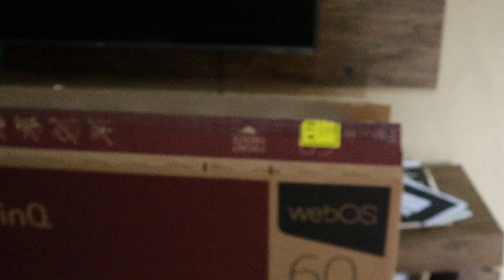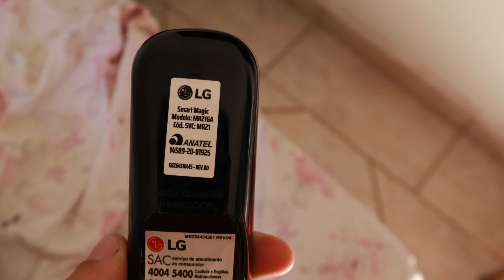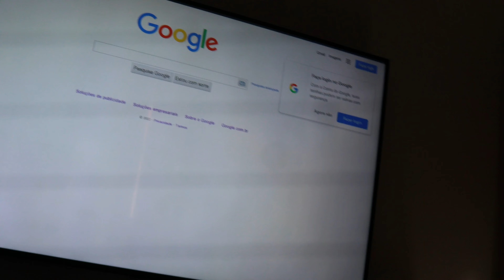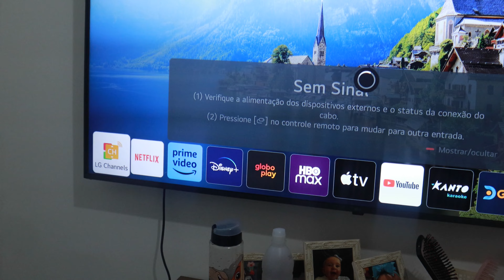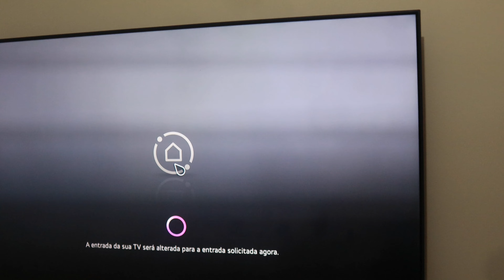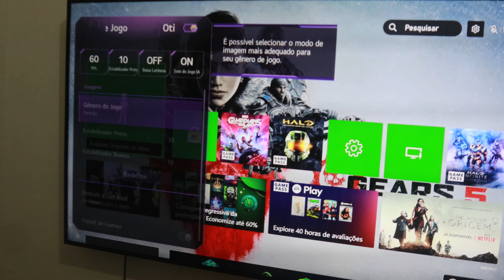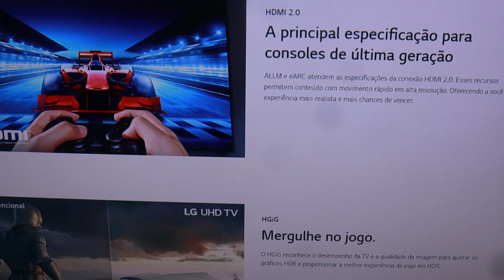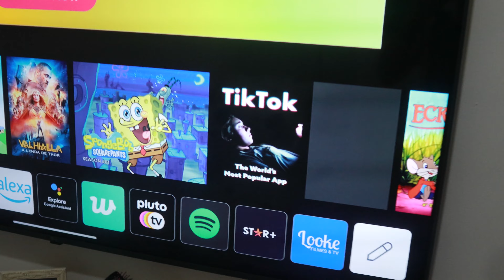Review Smart LG 4K UHD 60UP7750 - (Unboxing)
✅UNBOXING SMART TV 4K UHD LG 60UP7750!
🆗Seguinte galera, eu sou o Vulgo AJ! Hoje estou trazendo o vídeo do unboxing da SMART TV 4K UHD LG 60UP7750, mostrando um pouco seus recursos, qualidade de imagem, som, desempenho do XBOX ONE X 4K HDR, aplicativos e comentando um pouco sobre a ficha técnica.